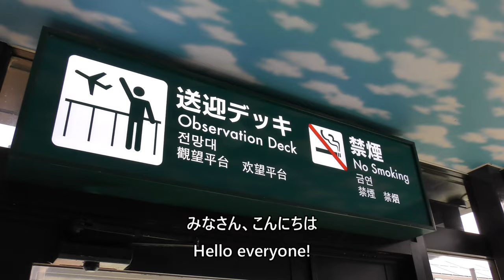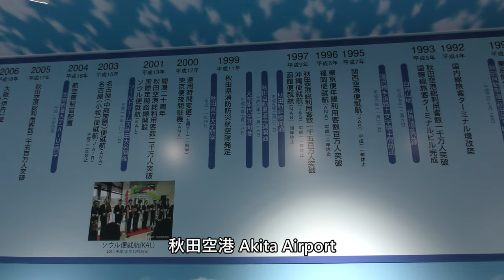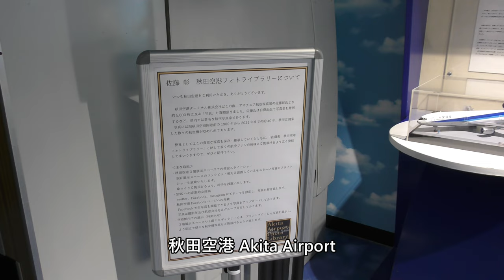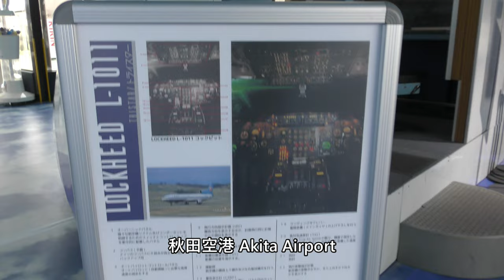秋田空港 Akita Airport